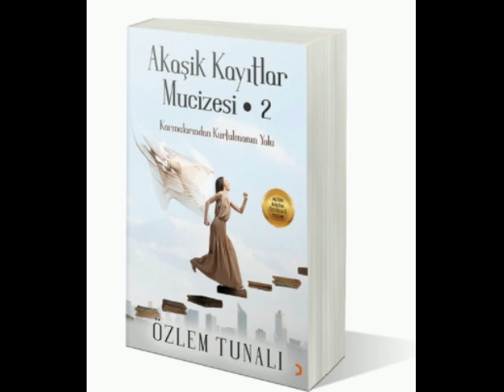RUH TRANSFERİ 2 (Kişisel Gelişim)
ŞİFACININ REHBERİ

Bu kişisel gelişim videosunda size ruh transferi ile ilgili hazırladığım 2.çalışmamı sunuyorum

İyi seyirler.

Takipte kalın.

Sevgiler.